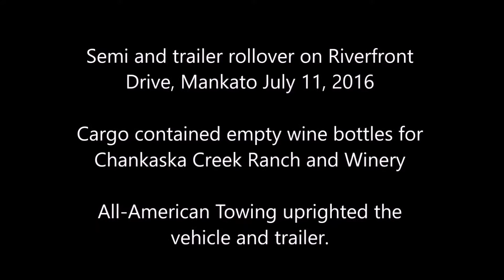All American Towing uprighting overturned trailer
All American Towing moving an overturned trailer filled with empty wine bottles for Chankaska Creek Ranch and Winery.